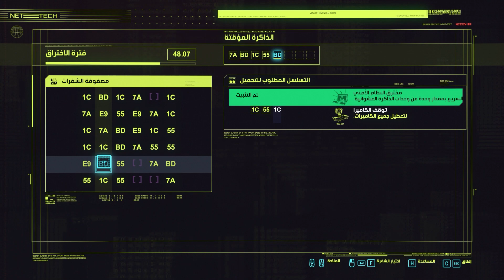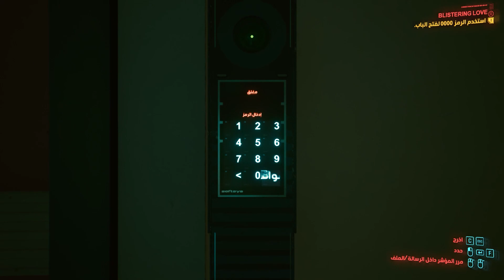Cyberpunk 2077 Part 11 الجزء الحادي عشر سيبر بنك 2077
سيبر بنك 2077